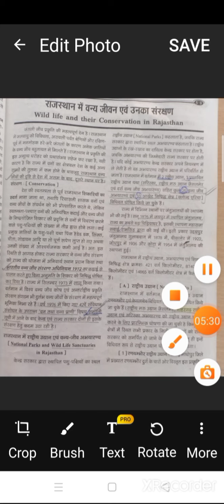D. Babu Lal Meena